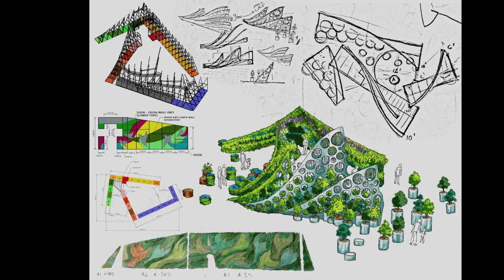Penn College welding faculty and students fabricate a "Living Chapel"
Pennsylvania College of Technology welding faculty and students spent a collective 3,500-plus hours during a 10-week period fabricating the four aluminum walls of the "Living Chapel," unveiled recently at the Botanical Garden of Rome. Penn College joined forces with a range of entities, including Penn State and the Vatican, to make the open-air sanctuary. The goal of the chapel is to "encourage the ecological awakening of humanity." The structure is made of recyclable and repurposed materials and includes about 3,000 evergreen leaves and flowers. Eventually, the Living Chapel will be placed at the Vatican before being moved to its permanent home in Assisi, Italy, the birthplace of St. Francis, the patron saint of ecology. The project was truly a once-in-a-lifetime experience for students and faculty alike!